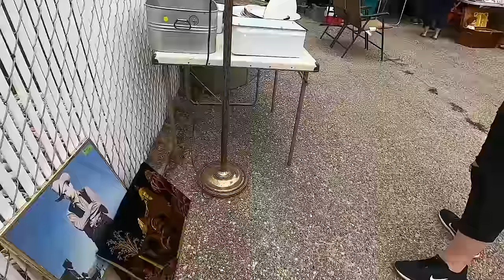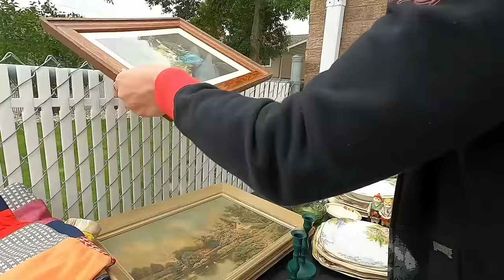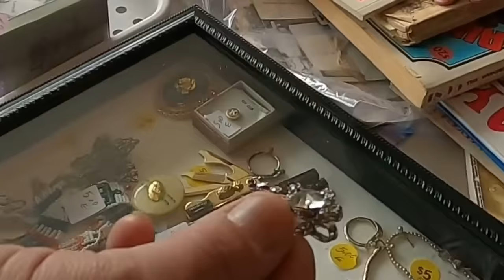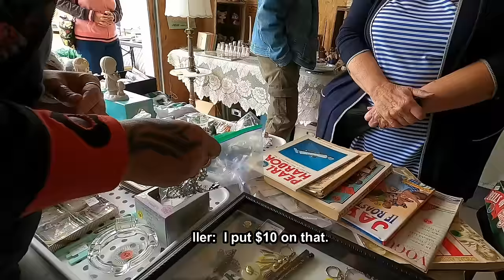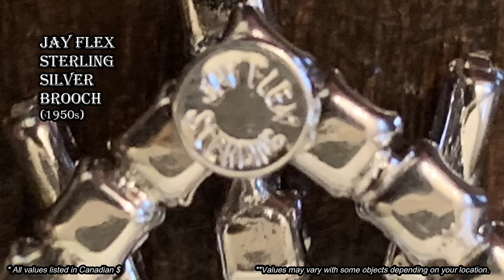Ep542: AWESOME VINTAGE JEWELRY AND COLLECTIBLES GARAGE SALE HAUL!! 😲😲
This garage sale had a little bit of everything including vintage Sherman and Jay Flex jewelry, vintage chippy enamelware and more!!!

Bargain Barons
Cornwall Center
Regina SK
S4P-4J7
Canada